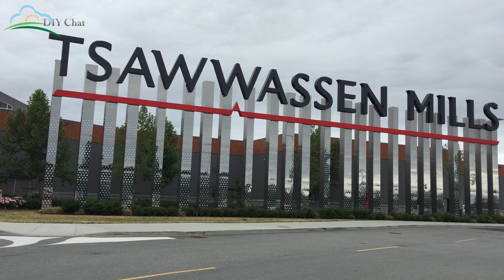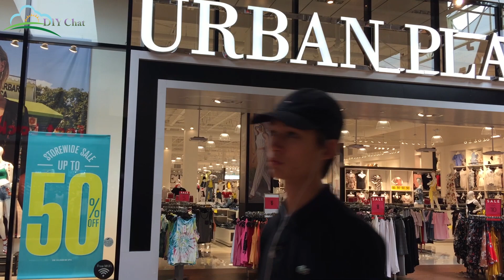Tsawwassen Mills Mall Shopping Centre Delta BC Canada | Trung Tâm Mua Sắm Tsawwassen Mills Mall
Tsawwassen Mills is a shopping mall on Tsawwassen First Nations land, in Delta, British Columbia.  The largest shopping outlet in Delta BC.
Trung Tâm mua sấm lớn nhất ở Delta BC Canada